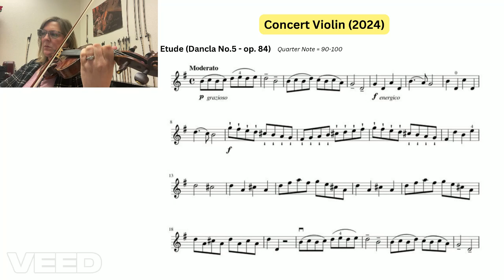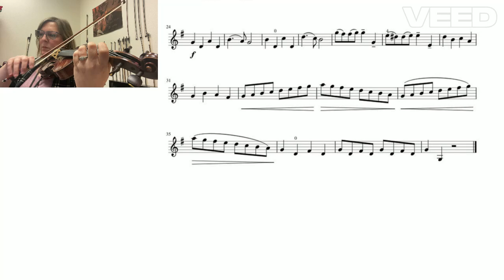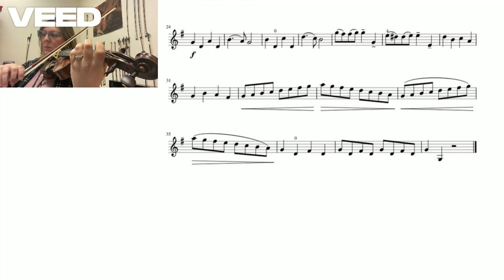CONCERT Violin: Etude, SLOW - practice tempo (Dancla No. 5, Op 84)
TMEA, REGION 24
MS All Region, 2024-25
CONCERT Violin: Etude, SLOW - practice tempo is q=50 (Dancla No. 5, Op 84)